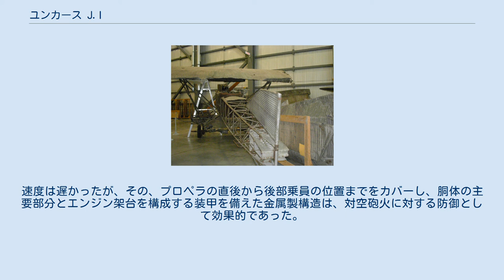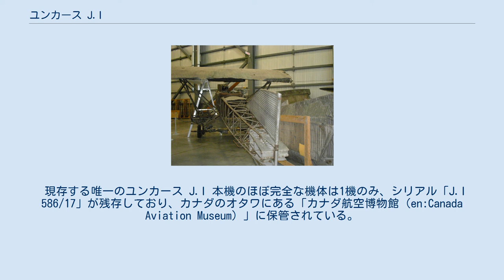ユンカース J.I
ユンカースJ.I Junkers J.I ユンカース J.I（Junkers J.I）は、第一次世界大戦当時、低空からの偵察や地上攻撃のために開発されたドイツの装甲複葉機。
ユンカース J1（1915-16年に製作された全金属製単葉機の社内呼称）と混同されることが多いが別個の機体であり、本機の社内呼称はJ4であった。
制式名称J.Iの方の「J」は当時のドイツ軍用機の命名体系で装甲攻撃機を意味する。
 本機は世界で初めて量産された全金属製機として知られる。
速度は遅かったが、その、プロペラの直後から後部乗員の位置までをカバーし、胴体の主要部分とエンジン架台を構成する装甲を備えた金属製構造は、対空砲火に対する防御として効果的であった。
 J.Iは乗員には好まれたが、その重々しい飛びっぷりから「家具運搬車」（メーベルワーゲン）とあだ名された。
J.Iは1918年3月の春季攻勢（カイザーシュラハト）の期間、西部戦線で使用された。
戦争中に作られたJ.Iは全部で227機にのぼった。
 現存する唯一のユンカース J.I 本機のほぼ完全な機体は1機のみ、シリアル「J.I 586/17」が残存しており、カナダのオタワにある「カナダ航空博物館（en:Canada Aviation Museum）」に保管されている。